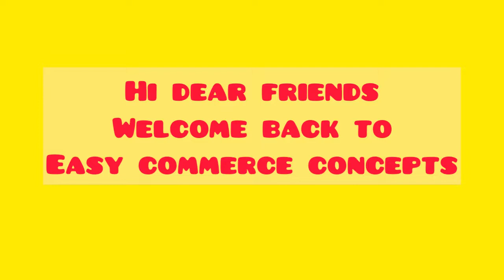✍️🔥A+ ഉറപ്പിച്ചോളു chapter 4| Business Services|business studies commerce|Important questions answe